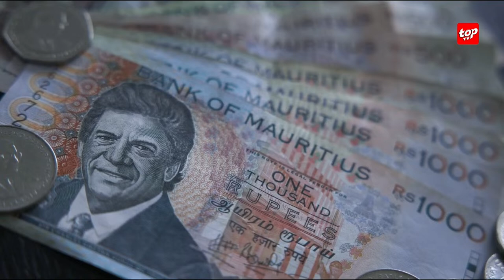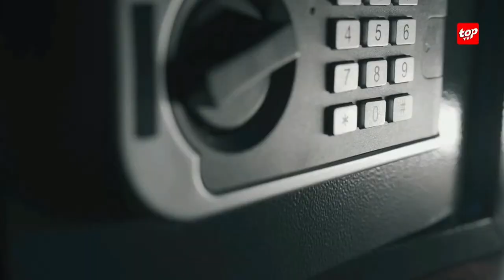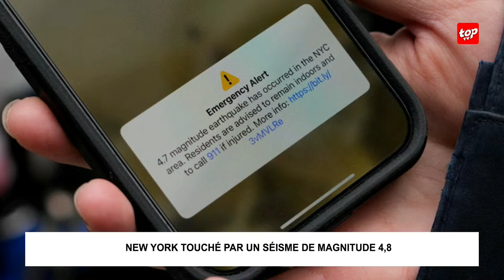🔴[LIVE] INFO 20H - 06 AVRIL 2024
🔵À LA UNE:-
-Alliance PTR/MMM/PMSD : La répartition 35/17/8 pour les tickets jamais finalisés selon Xavier Luc Duval….le PMSD souhaite que les choses soient mises au point très bientôt. alors que Paul Bérenger annonce qu’une Alliance PTr-MMM ira aux législatives en cas de départ du PMSD

-De son côté Soodesh Callichurn affirme : « Il est clair que le MMM tente d'évincer le PMSD de cette alliance conclue en catimini »

-Conférence constitutionnelle de Rezistans ek Alternativ : un rapport sur les propositions des partis politiques rendu public bientôt

-À L’étranger :
Le séisme à Taïwan fait au moins treize morts, des touristes évacués par hélicoptères